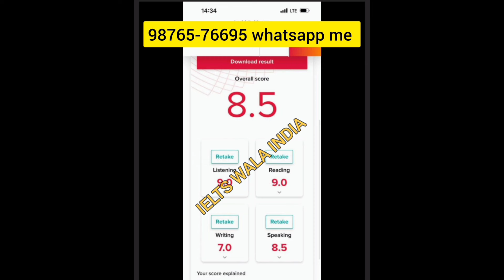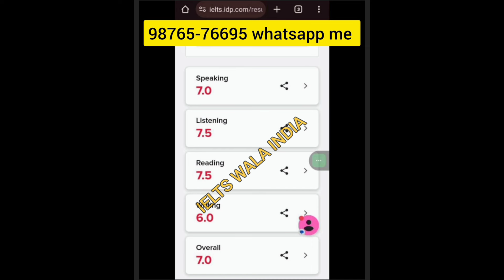Unexpected change | 4 may IELTS exam, 9 may IELTS prediction, 18 may ielts exam, ielts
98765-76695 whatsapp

best date for ielts exam in may 2024,
book review time may edition ielts reading answers,
ielts listening test may 2024,

4 may ielts exam prediction by asad yaqub,
4 may ielts exam prediction by ielts with suraj,
4 may ielts exam prediction by japneet sharma,
4 may ielts exam Reading passages,
final Prediction of 4 may ielts exam,
4 may ielts exam Listenin g predicton,
4 may IELTS exam reading predicton,
4 may ielts exam writing Prediction,

25 may ielts exam prediction by asad yaqub,
4 may h ielts exam prediction by ielts with suraj,
9 may ielts exam prediction by japneet sharma,
18 may ielts exam Reading passages,
8 may ielts exam Listenin g predicton,
25 may IELTS exam reading predicton,
18 may ielts exam writing Prediction,